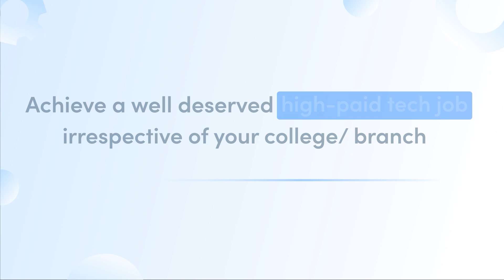🌟 Confidently Preparing For A Powerful Tech Career With NxtWave Academy!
🚀 Meet Reshmitha, a passionate first-year CSE student from Vizag with her sights set on becoming a Software Engineer in a high-paying tech job. Reshmitha discovered NxtWave Academy through her college and is now preparing to build a powerful tech career.

🙋 “Hi, I’m Reshmitha and along with learning from my college, I’m building industry-level skills with NxtWave Academy. Let me tell you, the teaching style of their mentors is absolutely amazing! It was a game-changer for me and my parents, and together, we decided it was the perfect program for me. I was determined to develop my coding skills and master the art of coding.”

🌟 "One of the things I love about NxtWave is their focus on practice tests. They make learning the topics super easy and fun. Now, here's where it gets exciting! I'm already ahead of my academic friends in coding because of NxtWave."

🎉 "Oh, and let me share a cool experience with you! I recently participated in the Independence Day Mega Challenge conducted by the awesome NxtWave team. Guess what? I won amazing free rewards like a NxtWave T-Shirt, a water bottle, and even an appreciation letter from the RCB cricket team! I can't express how thrilled I am."

🌟💻 “If you're a student like me, I highly recommend you start learning coding right after your 12th grade. Trust me, it sets you up for a high-paid tech job after graduation.”

🙏 “I would like to take a moment to thank my incredible parents for supporting me and joining me in this program. And of course, a huge shout out to the entire NxtWave team for their continuous encouragement and wonderful support.”

Choose among NxtWave’s flagship programs:

For those who finished 12th or in 2nd, 3rd year of college and want to learn like top 1% IITians, join our CCBP 4.0 Academy program to learn the most in-demand tech skills and receive support till you achieve ₹24 LPA tech job - irrespective of your college or branch.

‍For those final years and recent graduates, looking for an immediate tech job, enroll in Intensive 2.0 program, A Proven Program To Make You a Software Developer.